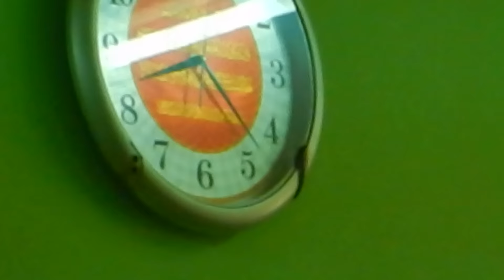MAN vs WILD edisi melayu~episod Hari raya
Halangan dan rintangan yang perlu di tempuhi bukan hanya dalam hutan saja.Dalam kedai kopi pun Man vs wild edisi melayu tetap melalui cabaran yang menuntut kesabaran yang padu